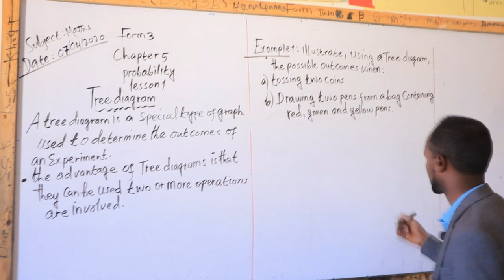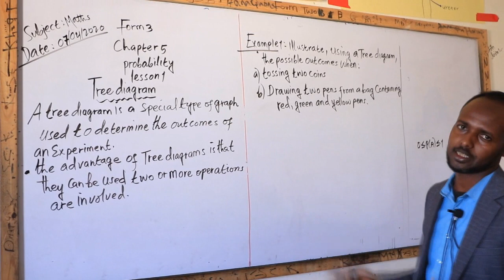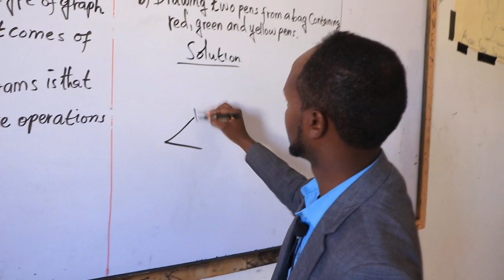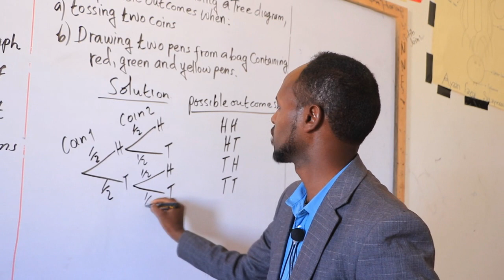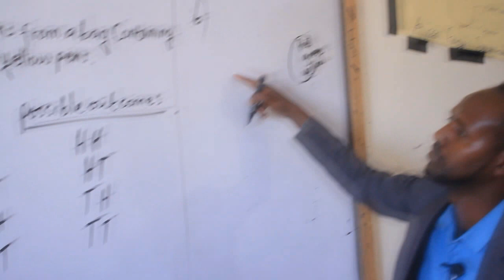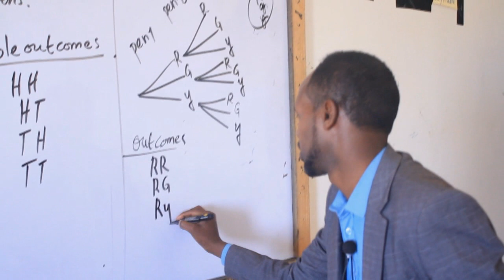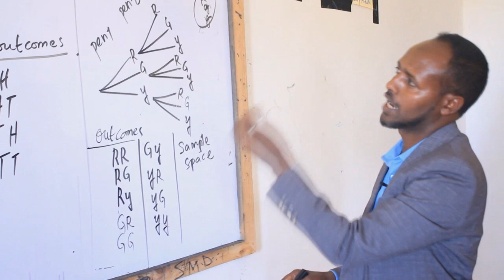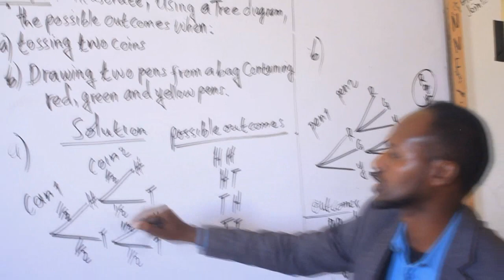MATHS FORM THREE || CH5 || LESSON ONE